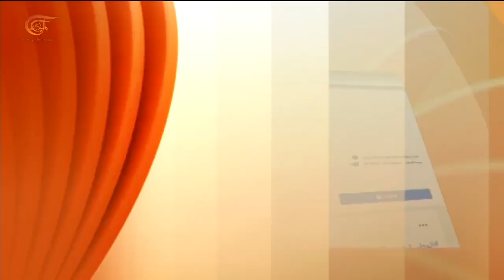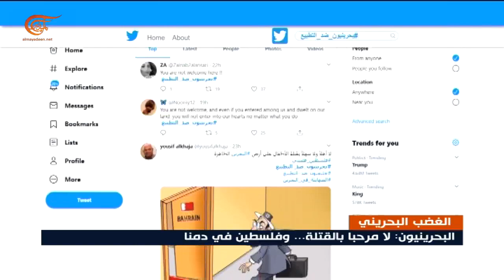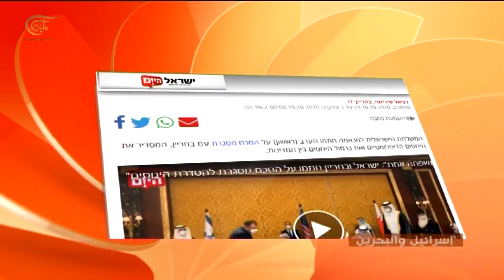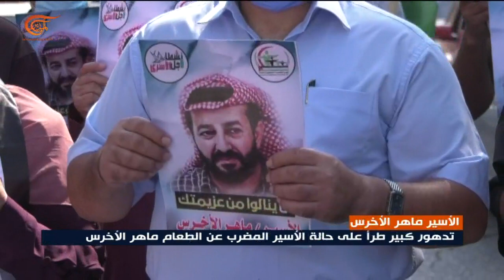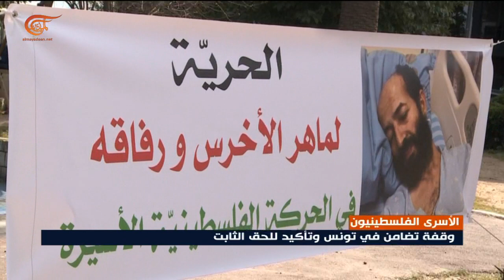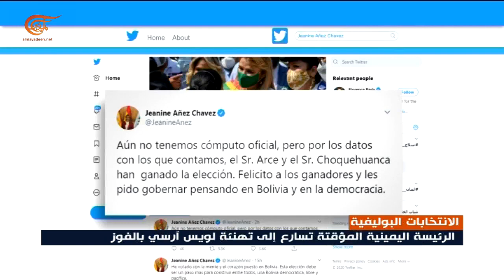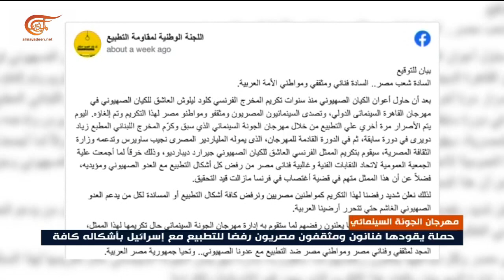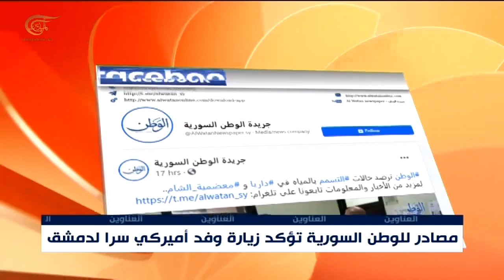نشرة الظهيرة | 2020-10-19